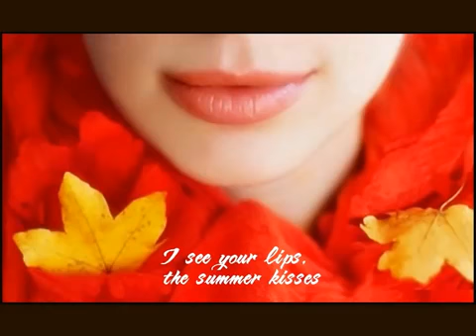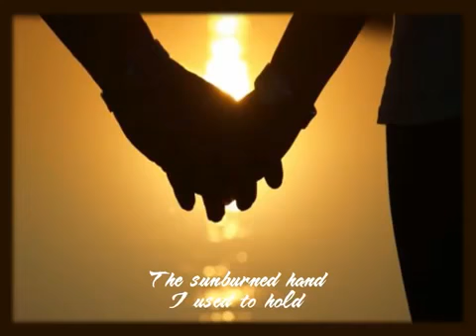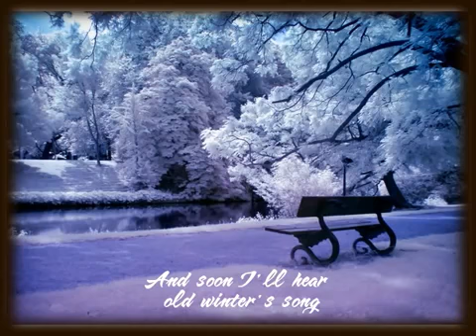Autumn Leaves Andy Williams